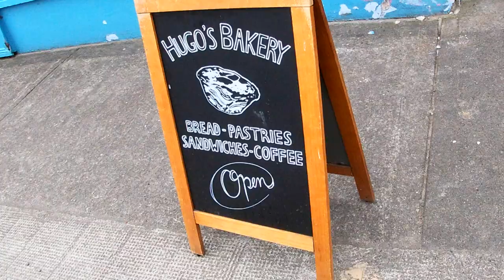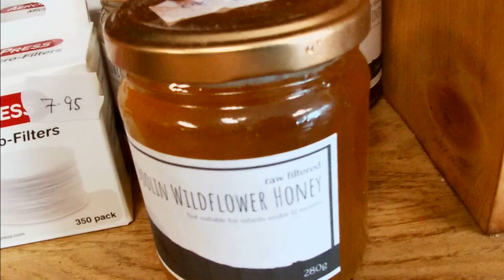Best Irish Bakeries-Hugo's!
In a country that has no shortage of fantastic bakeries, Hugo's in Lahinch is one that stands out. If you're in Doolin and are craving top-quality coffee & baked goods, look no further than Hugo's!